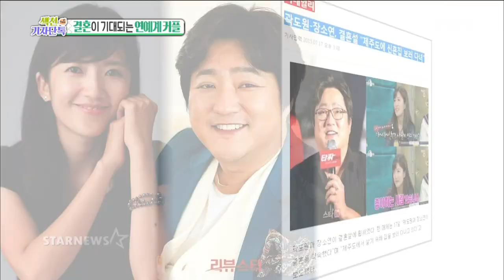[Section TV] 섹션 TV - Expect to get married couple Kwak Do-won & Chang So-Yun! 20160522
Expect to get married couple Kwak Do-won & Chang So-Yun

list=PLtqYizcPqxZQOcsfko0QpbbwNfVXD3yI1
▶ More "Section TV” Interview with K-celebs are AVAILABLE↓↓↓↓↓↓↓↓↓↓↓↓

【Section TV】

Section TV is weekly entertainment news covering music, dramas, and movies in Korea. At a

star's wedding to film shooting site to concert, Section TV camera is always at the heart

of the event! Every SUN 3:55PM, Please follow us for the latest “Section TV” show!

MC & Reporter : Kim Guk Jin, So Yi Hyeon, Park Seul Ki, Hwang Jae Sung, Cha Yae lyn, Son

Han Byeol, Shin Go Eun, Lee Ho Seok,Lee Jae Eun